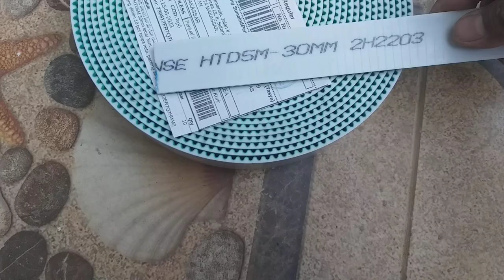Timming Belt HTD5M lebar 30mm dikota makassar sulawesi selatan